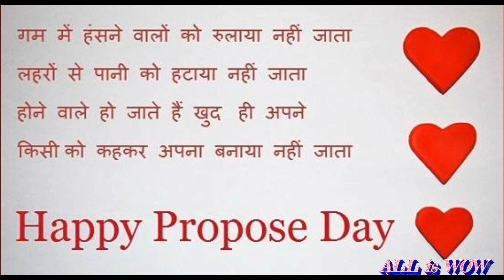8 Feb Propose Day Special Whatsapp Status 2020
love status
Rose Day Special Status
Propose Day Video Status
Rose Special whatsapp Status
Rose Day Video
Rose Day
Propose Day